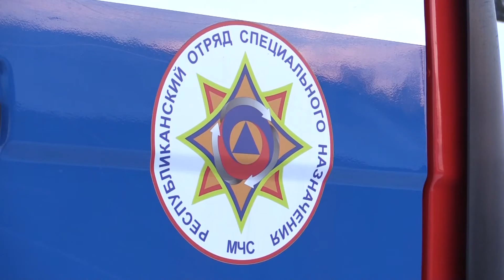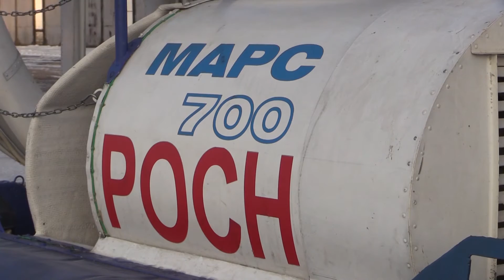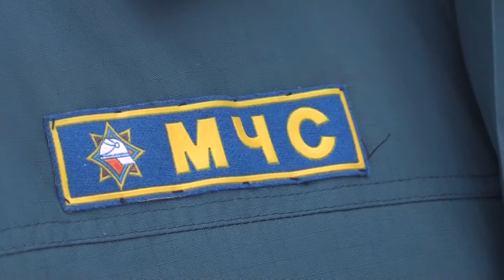День спасателя. Праздник мужества и отваги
19-го января в нашей стране отмечается День спасателя. Накануне этого праздника мужества и отваги нашего корреспондента пригласили в пинский центр республиканского отряда специального назначения,  продемонстрировали мастерство личного состава и показали технику, которая помогает спасать сотни людей, оказавшихся в чрезвычайной ситуации.